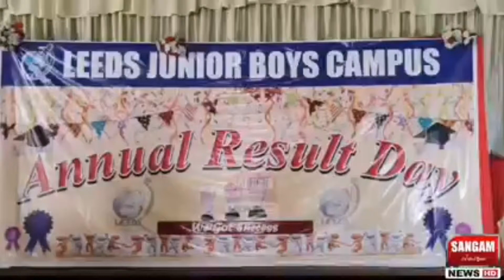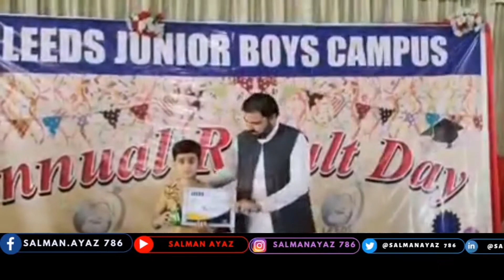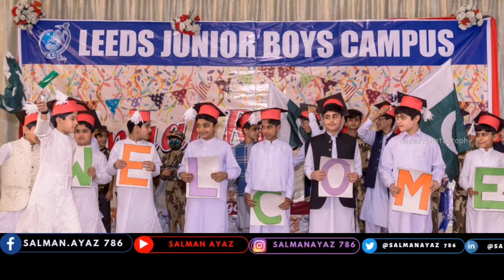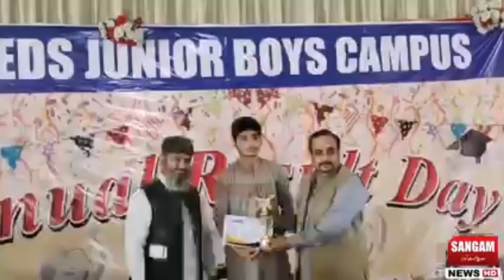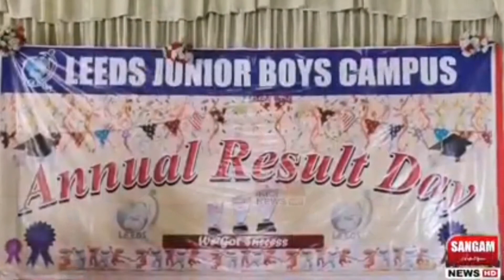Session in Boys Junior Campus| Salman Ayaz |LEEDS School & College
This is unreal - - - - Freaking Crazy 😳💥💕
LEEDS School & College DIK keeps you awestruck with their jaw-dropping Leadership of worthy Directors, implementation by section heads/principals, teachers remarkable performances by students. 😍💕

It was super amazing for me interacting with this vibrant audience as a speaker. LEEDS is quite hard to beat 💯💥☑️

Background music credit 👇
Song: Kar Har Maidaan Fateh
Singer : Sukhwindar Singh & Shreya Ghoshal
Courtesy : Sangam news ,